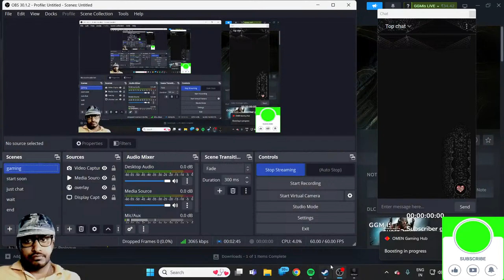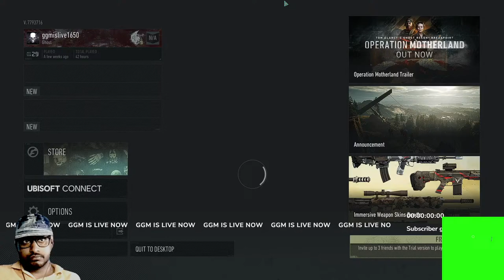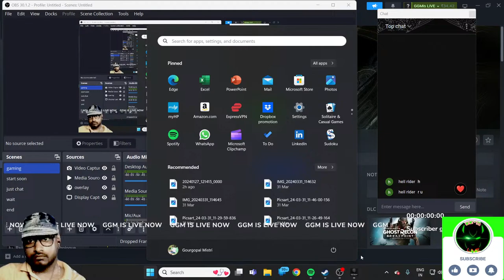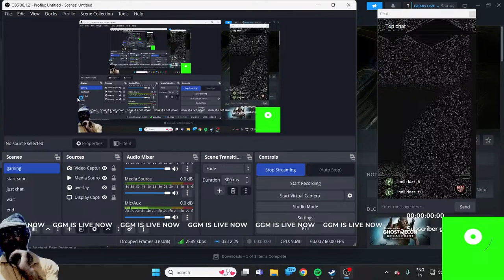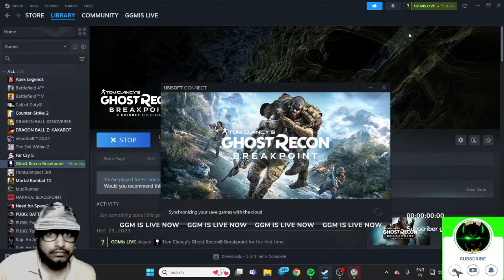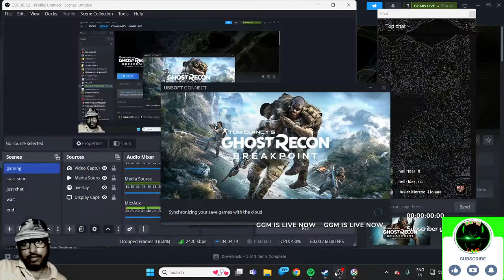Tom Clancy's Ghost Recon Breakpoint Secret Missions | Immersive Mode | Part 15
Tom Clancy's Ghost Recon Breakpoint is a tactical shooter video game developed by Ubisoft Paris and published by Ubisoft. The game was released worldwide on 4 October 2019 for PlayStation 4, Windows, and Xbox One, and on 18 December 2019 for Stadia.
Platforms: PlayStation 4, Xbox One, Microsoft Windows, Google Stadia, Amazon Luna
Initial release date: 26 July 2019
Modes: Multiplayer video game, Single-player video game
Composers: Alain Johannes, Alessandro Cortini
Genres: Tactical shooter, Role-playing Video Game
Developer: Ubisoft Paris
Publisher: Ubisoft
MY SYSTEM :-
RAM : 16 GB
STORAGE : MVMe M.2 512 GB + 1TB SSD
GRAFIX CARD : NVIDIA GEFORCE GTX 1650
PROCESSOR : RYZEN 5 , 5600H
DISPLAY : 144 Hz FULL HD
A gaming live stream channel, every possible games will stream here...
Support me for growing my channel,thanks.

Youtube channel - HASHTAG DELTA GAMING 2 ,
                                 GsR ADVENTURES